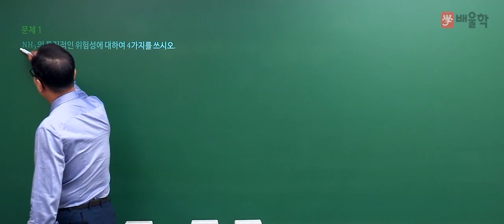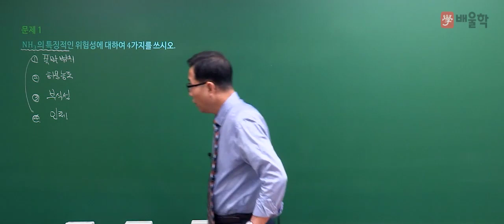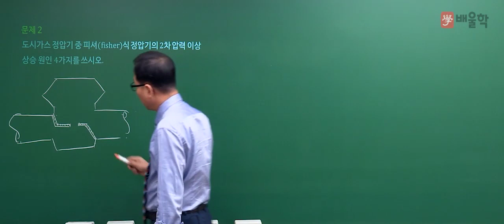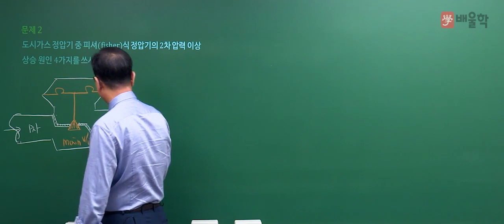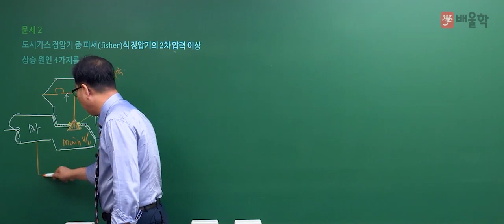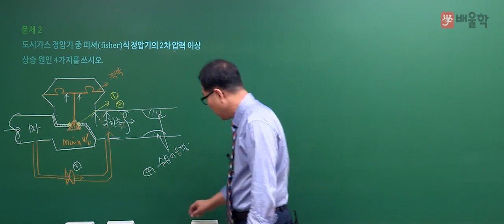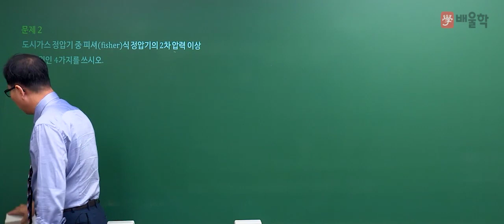[가스기사 실기] 2016년 1회 실기 기출 풀이 필답형 1 - 허판효교수님